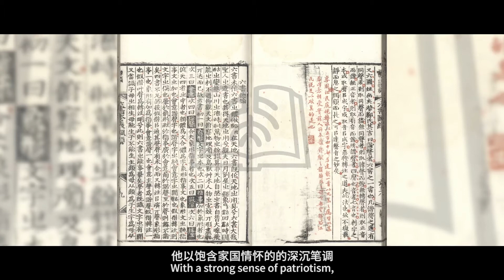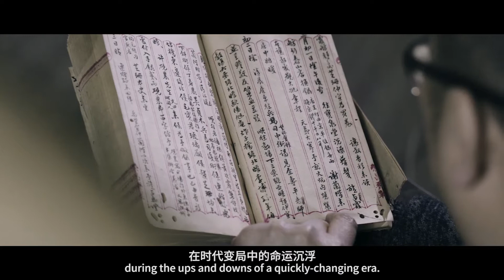CAA Young Erudite Craftsmen 2020: Professor Feng Zhiguo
Professor Feng Zhiguo from CAA’s School of Painting has been awarded the “China Fine Arts Award-Theoretical Review Award” and the “China Fine Arts Award-Creation Award”, as well as this year’s “Young Erudite Craftsmen” award. Watch the video to learn more about this outstanding scholar artist.